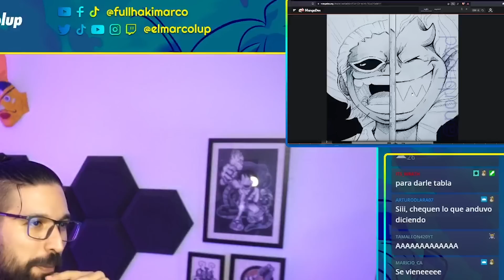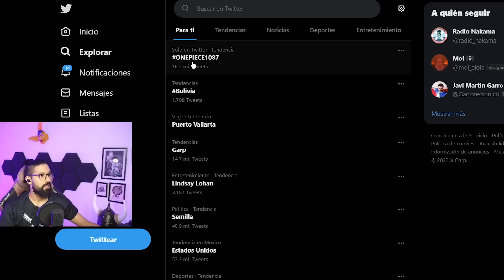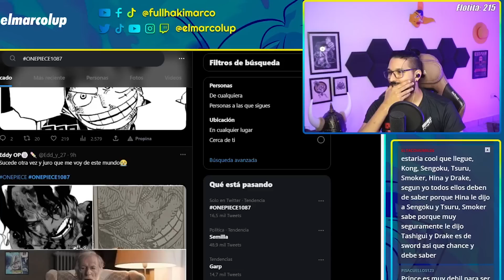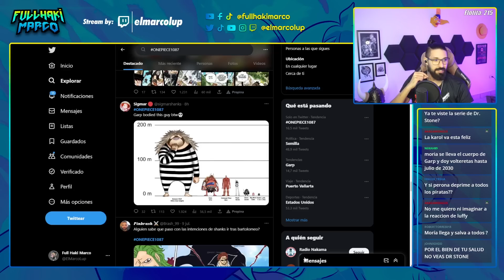ONE PIECE 1087 : REACCIÓN + ANÁLISIS 👨‍🦳🥶!! | Full Haki Marco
Reacción y análisis al manga de onepiece capítulo 1087.

🔥Ropita de ONE PIECE 15% ·D·ESCUENTO con CÓDIGO: FULLHAKI

🎮CÓDIGO ·D· EPIC GAMES: ELMARCOLUP